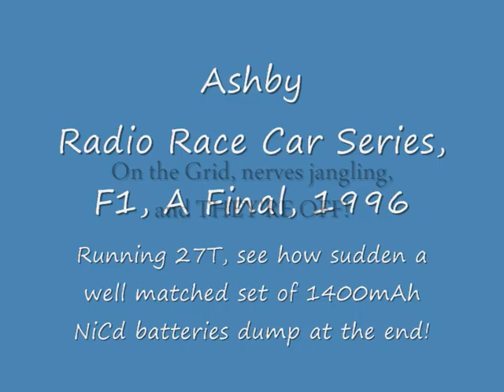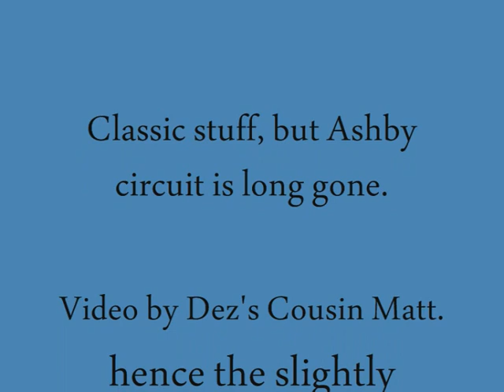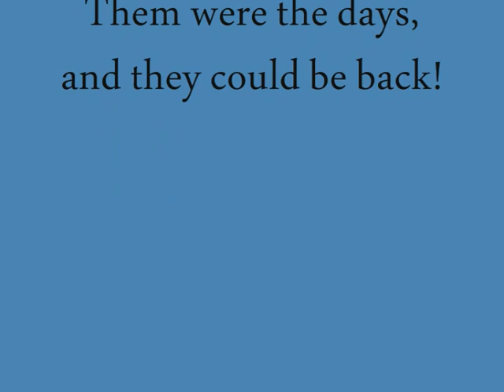Ashby F1 1996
Vintage F1 racing from Ashby, at the Radio Race car Series in the mid 90's, mostly Tamiya F103 models, 1/10th 2WD electric, 27T motors, 1400NiCd batteries, oh them were the days!